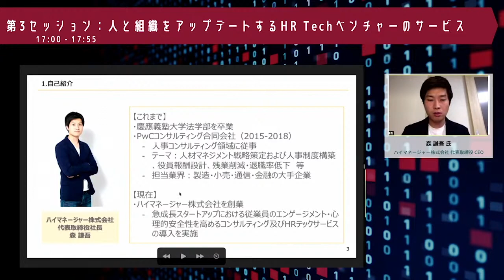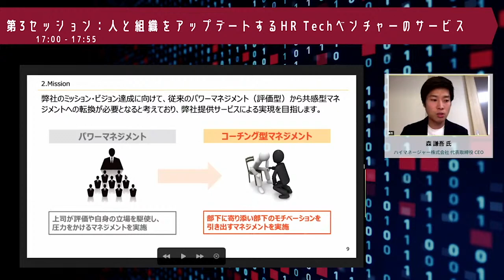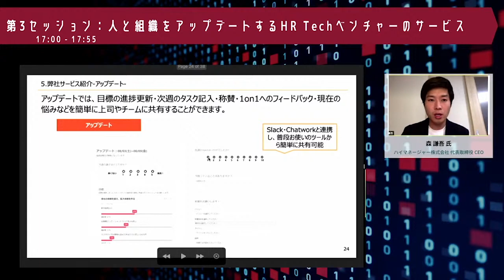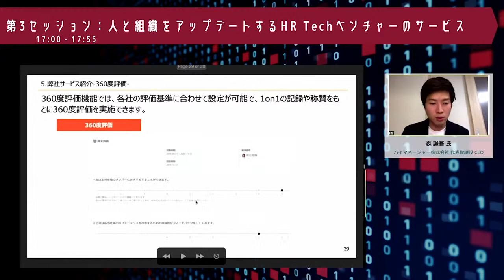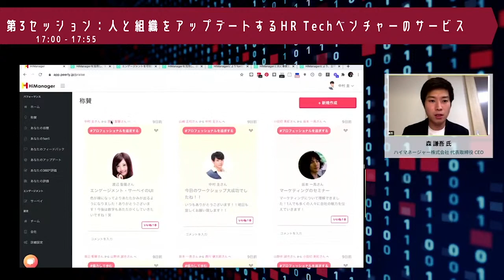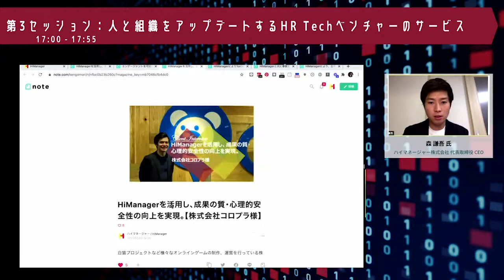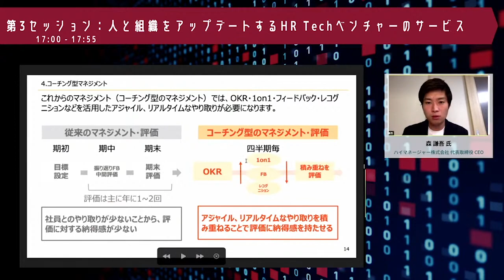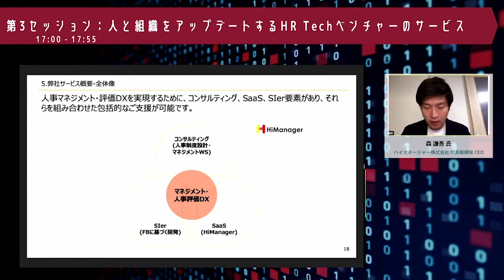多様な働き方を取り入れるチームのマネジメントに必要なのはコーチング型マネジメント【ハイマネージャー株式会社森 謙吾】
テレワークも働き方の一つとなった今、マネジメント手法も大きく変えていく必要があります。ではどうしたら良いのか？
コーチング型マネジメントツールを提供するハイマネージャー株式会社森 謙吾さんにプレゼンテーションをしていただきました。

■関連情報
▶︎DX（デジタルトランスフォーメーション）研修・人材育成・セミナー

■ゲスト紹介
森 謙吾 氏
ハイマネージャー株式会社 代表取締役 CEO

慶應義塾大学法学部を卒業後、PwCコンサルティング合同会社に入社。人事コンサルティング領域に従事し、製造・小売・通信・金融等の大手企業に対して、人材マネジメント戦略策定および人事制度構築、役員報酬設計、残業削減・退職率低下、等のプロジェクト実績を有する。現在は人事評価のDXを実現するリアルタイム評価サービス「HiManager」の提供およびマネジメント・評価に関するコンサルティングを行っている。